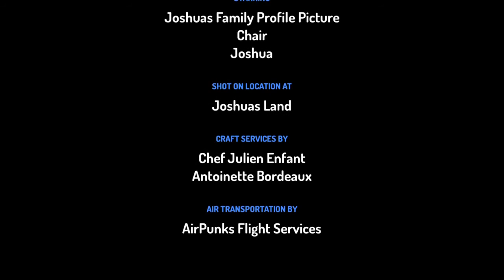Joshua’s family logo bloopers 2 take 1